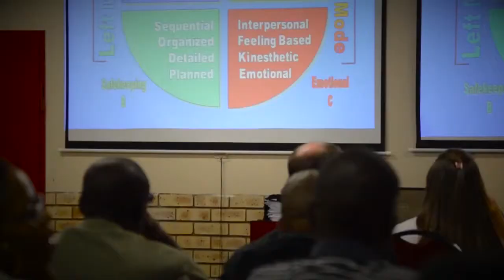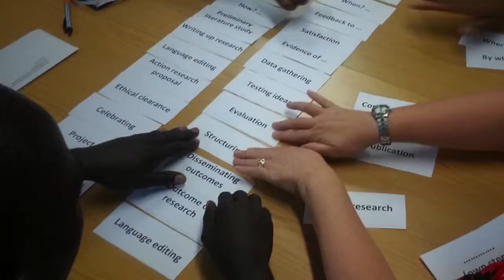Innovative Facilitating of Co-oporative Learning on Action Research